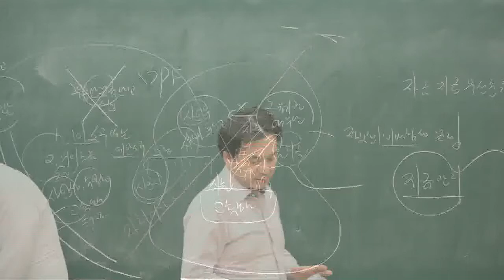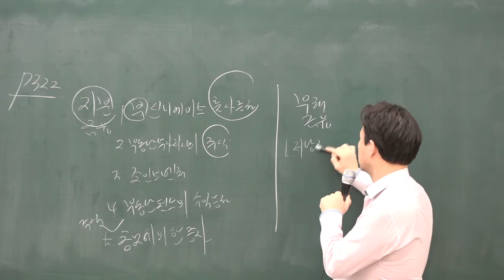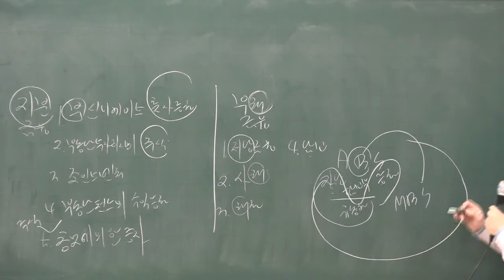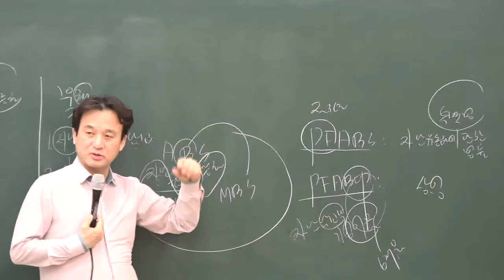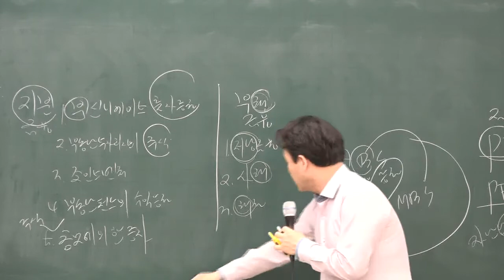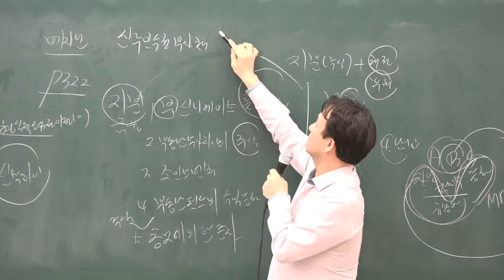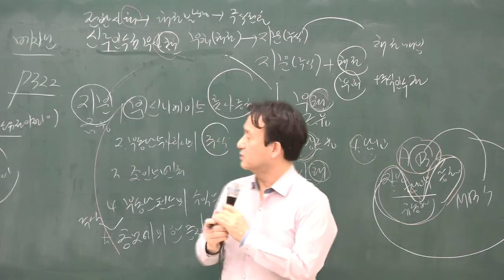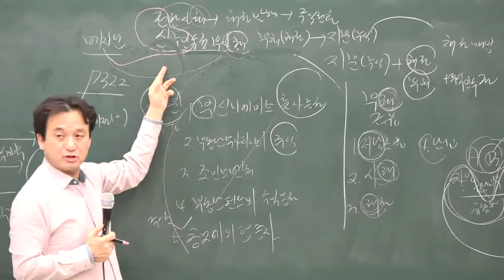[공전무] 2020년 공인중개사 부동산학개론 집중이론 지분금융과 부채금융 2-28